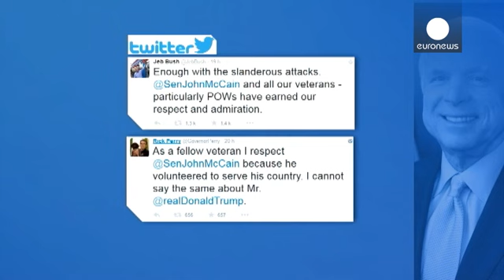Trump'dan McCain'e "esir düşen savaş kahramanı" göndermesi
Amerika Birleşik Devletleri'nde gelecek başkanlık seçimlerinde Cumhuriyetçi Parti'den aday adaylığını açıklayan Donald Trump yine tartışmalı sözlere imza attı.

Emlak kralı işadamı Trump, 2008'de Başkan Barack Obama'ya karşı seçim yarışını kaybeden kendi partisinden Senatör John McCain'i hedef aldı. McCain'in Vietnam'da 5 yıl esir kaldığını hatırlatan milyarder siyasetçi imalı konuştu:

"McCain esir düştüğü için bir savaş kahramanı. Ben esir düşmeyen insanları severim. Bunu söylemekten nefret e…